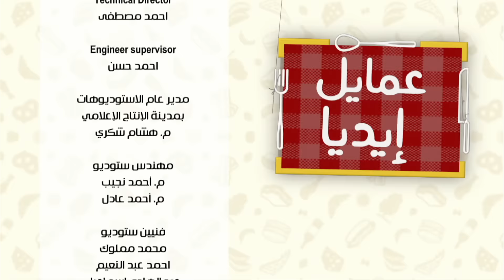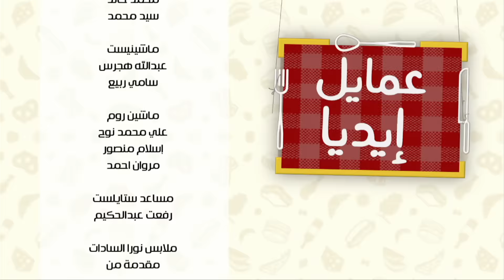رقاق بالخضار - شوربة بصل | عمايل إيديا حلقة كاملة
طريقة عمل رقاق بالخضار - شوربة بصل مع نورا السادات في عمايل إيديا | 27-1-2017